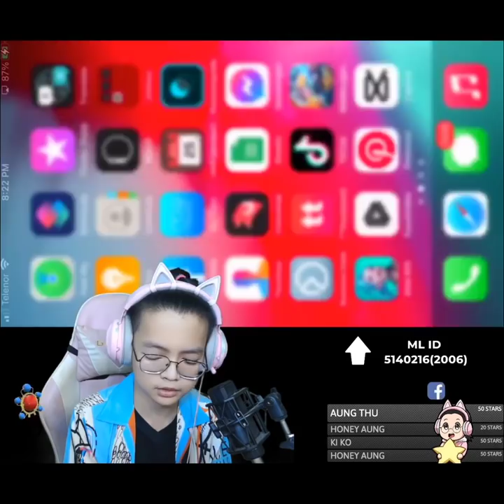ဂူးစိန္ X-Borg Epic စကင္လွည့္ၿပီ | Gem ဘယ္ေလာက္ကုန္မွာလဲ|X-Borg Firaga Armor skin draw time Part(1)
ဂူးစိန် X-Borg Epic စကင်လှည့်ပြီ | Gem ဘယ်လောက်ကုန်မှာလဲ | X-Borg Firaga  Armor skin draw time

gugu gaming